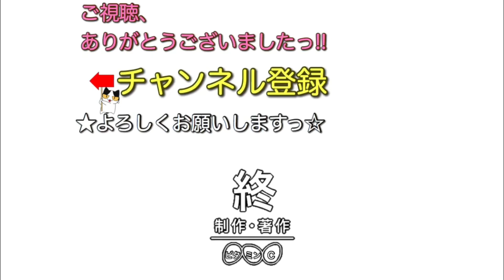ポルノグラフィティ『ワン・ウーマン・ショー 〜甘い幻〜』ベース弾いてみたっ！